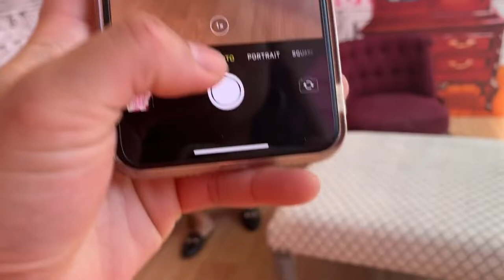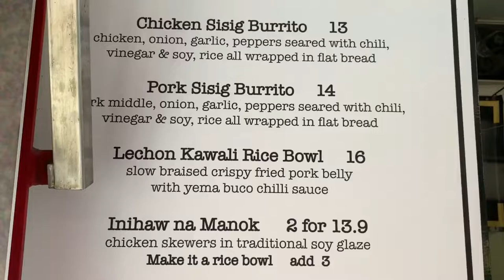Adelaide Fringe 2020 + Doll House Tour/GenOz Vlogs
gen_fussy

gen_fussy

About GenOzVlogs

My name is Gen. I am a Filipino vlogger based in Adelaide, Australia. I was born and raised in Philippines. I speak English as my secondary language but I can speak more in Bisaya/Tagalog too! I mainly do make up related videos and vlogs.